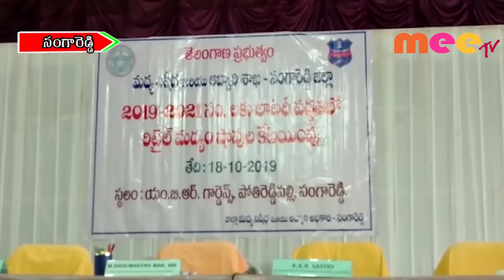మద్యం దుకాణాలకు లక్కీ లాటరీ \\ 18..10..2019 \\ MEETV NEWS